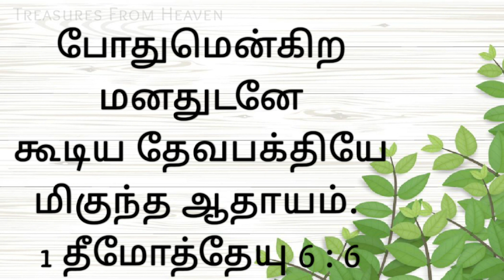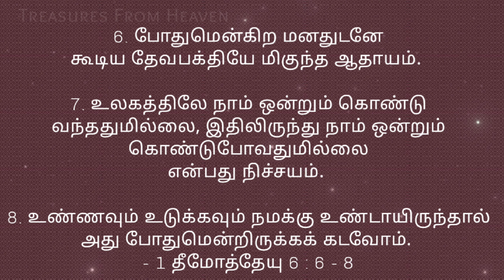Today's Bible verse in tamil | God's verse today | daily verse